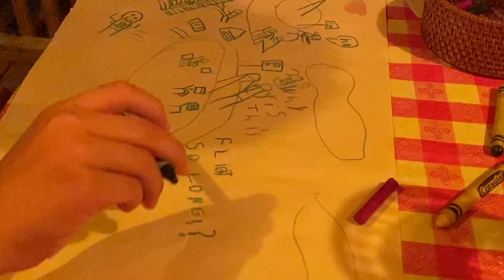Kid Review of Turtle Inn in Belize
Kid's review of Sophia's Beach House at the Turtle Inn in Placencia, Belize.
Banana rating system is completely random and kid generated. Overall rating is "Very Very Very Good"